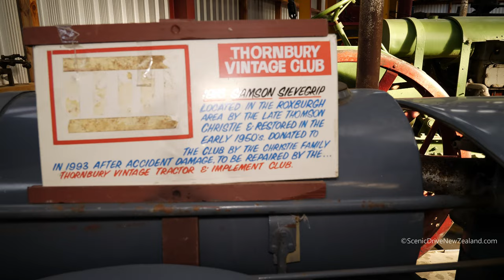1916 Samson Sieve Grip Tractor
1916 Samson Sieve Grip Tractor, seen here at the Thornbury Vintage Tractor & Implement Club Museum in the Southland Region of New Zealand's South Island.